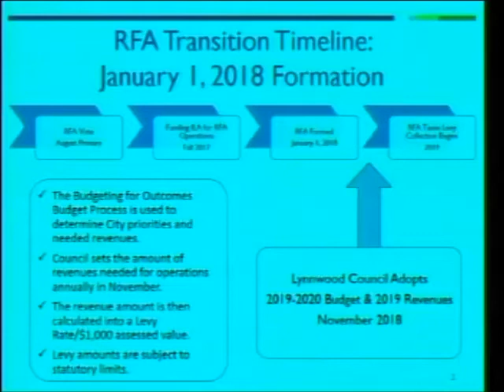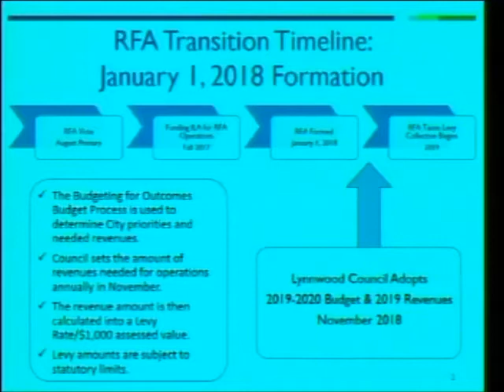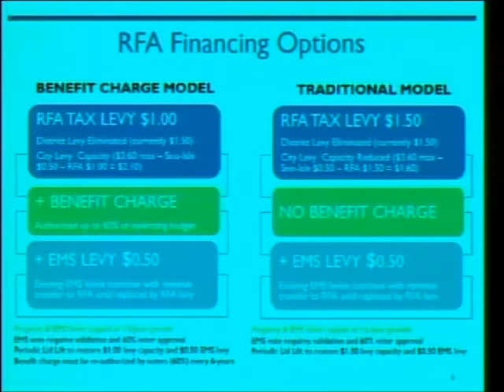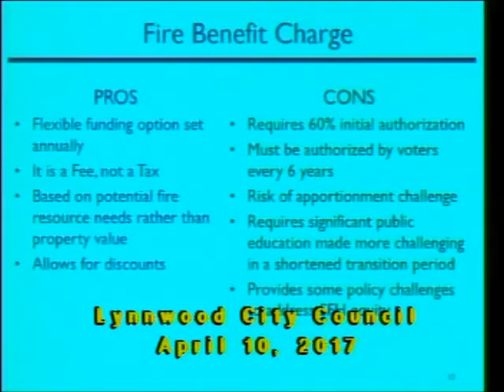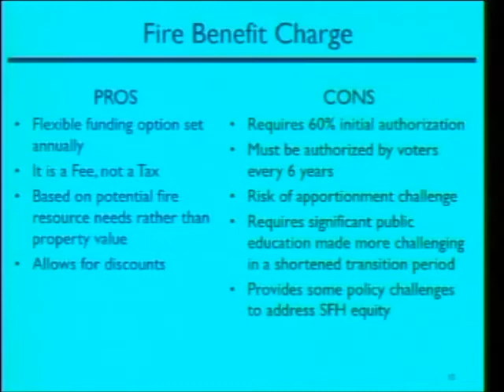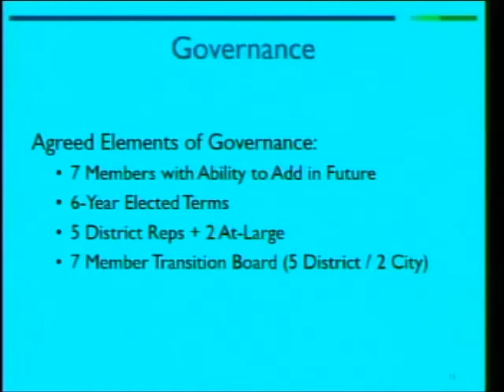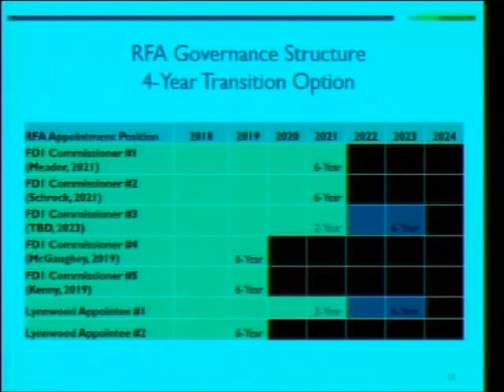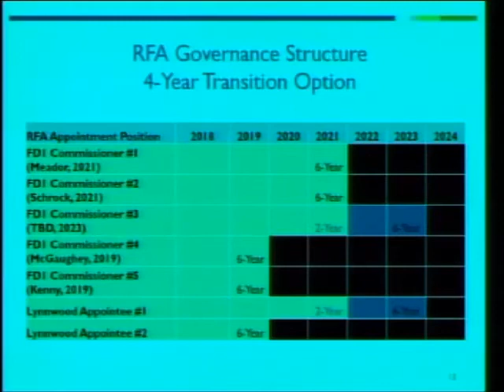Lynnwood City Council Business Meeting: April 10, 2017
Lynnwood City Council Meeting agendas can be viewed on the city